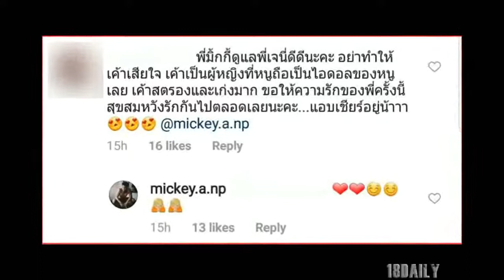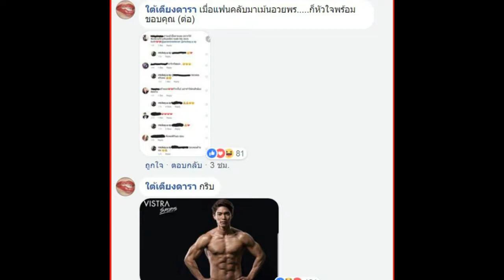ตรงเป๊ะ เปิดคำทำนายหมอดูชื่อดัง หลัง “เจนี่” มีข่าวปลูกต้นรัก “มิกกี้ The Face” บอกเลยว่าแม่นมาก